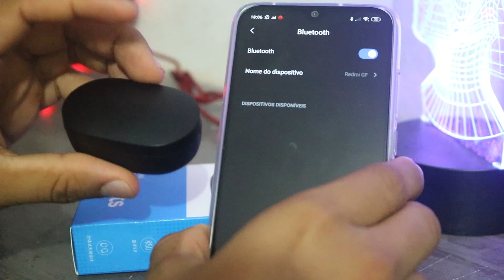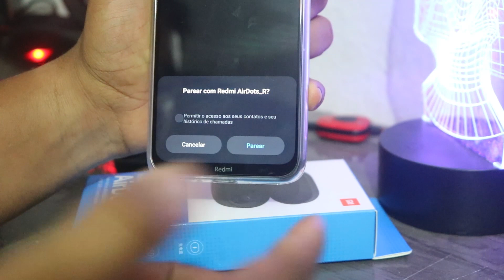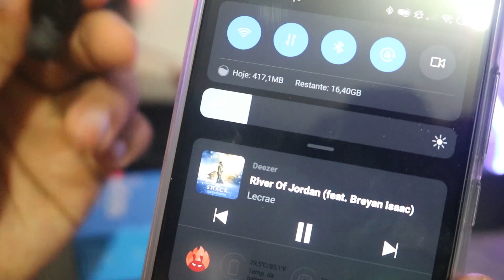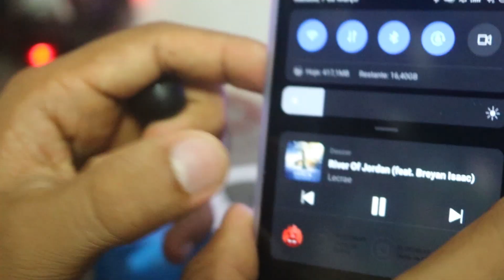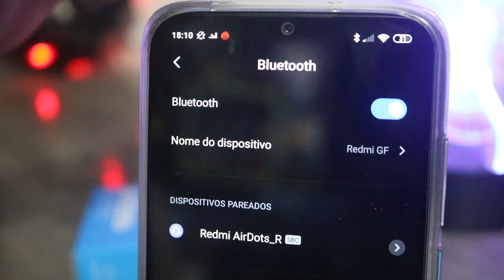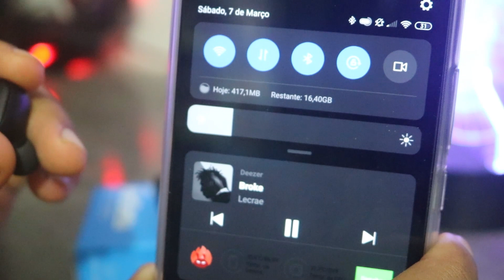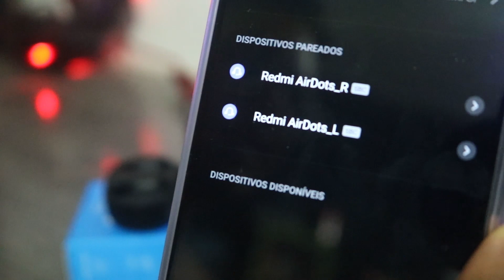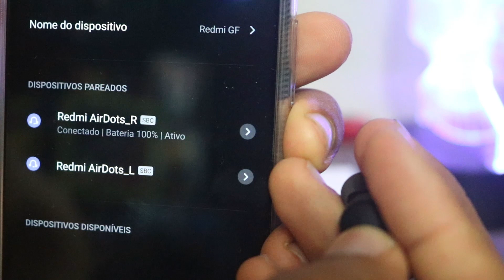Redmi Airdots: COMO CONFIGURAR CORRETAMENTE! (Android/iOS)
Redmi AirDots aprenda nessa video a configurar corretamente os fones de ouvido com seu aparelho Android e IOS.

Compre seu AIRDOTS na Amazon Brasil, SEM TAXAS